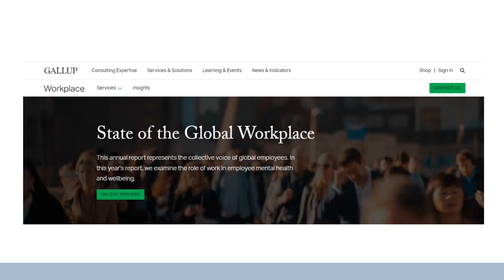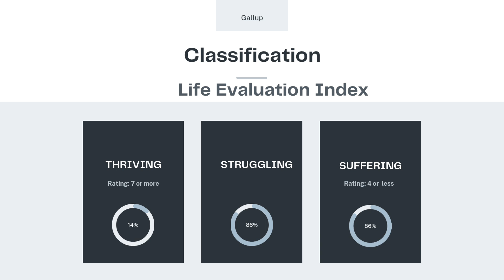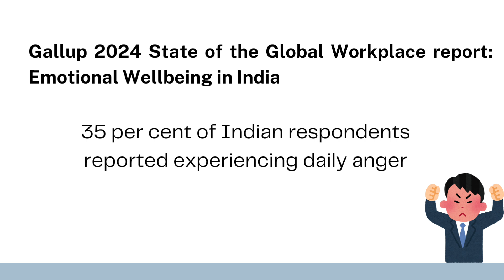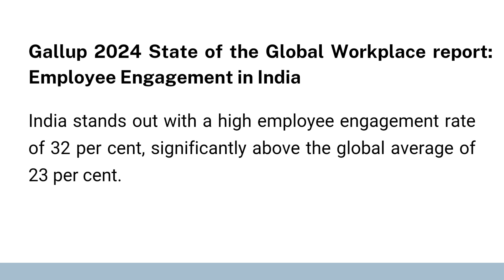86% Employees in India not happy with their life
According to the Gallup 2024 State of the Global Workplace report, only 14% of Indian employees feel they are “thriving” in life. This is in stark contrast to the global average of 34% of employees who feel the same way. The report examines the current state of employee mental health and wellbeing globally, and it classifies respondents into three categories of wellbeing: thriving, struggling, or suffering.